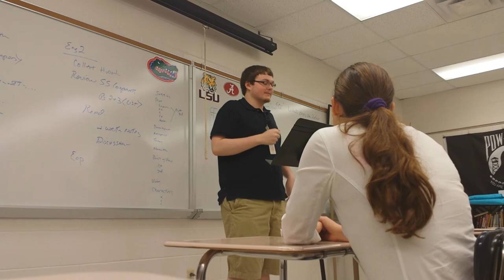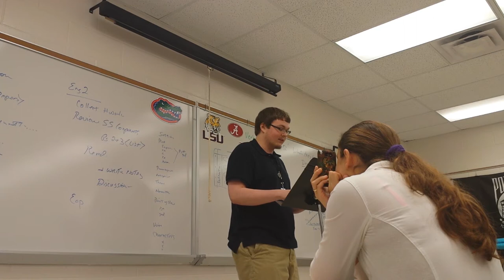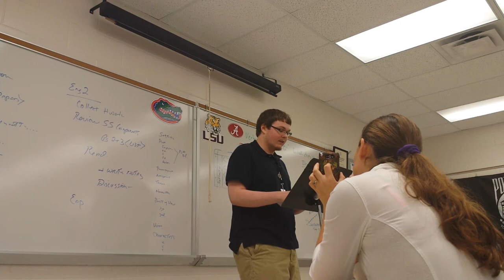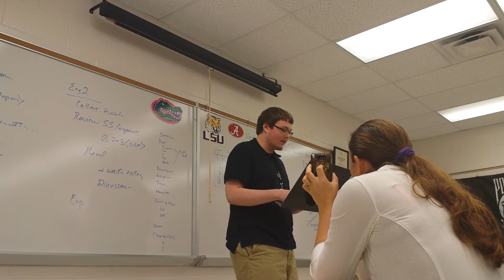Phallic Symbols in Flannery O'Connor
Presentation on phallic symbols present in Flanney O'Connor